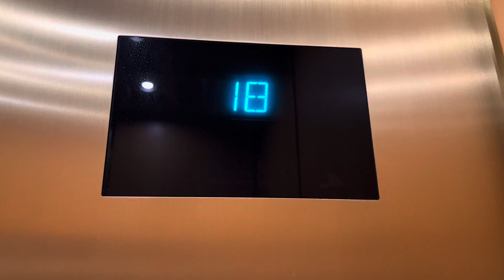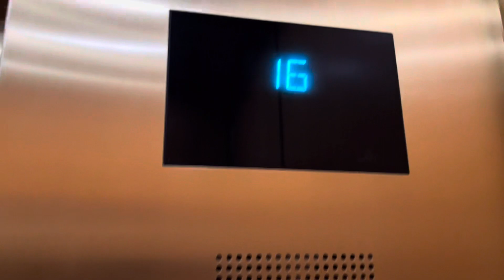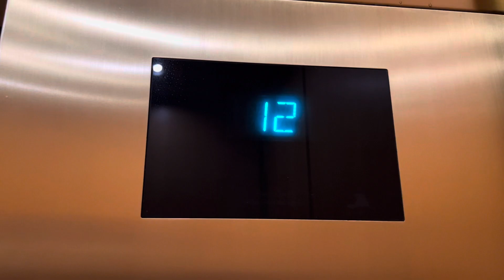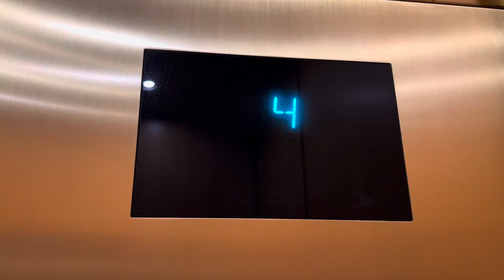20 Floor Golden 2008 Otis Series 4 GEN2 Traction Elevator | Hyatt Regency, Bellevue, WA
This car had the Card Reader off today. These were also a little slow.

Desc.

Brand: Otis

Type: OH Traction

Year: 2008

Taken on: Upload Date

Do not Reuse without permission
iPhone 14 1X